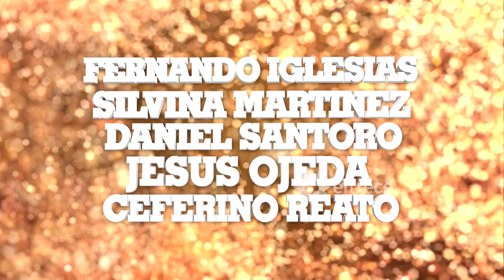¡La gran diva de la televisión te espera con dos mesazas!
Avance emitido el viernes 24 de agosto de 2018 en eltrece.
Este sábado a las 22:00, en “La noche de Mirtha”, la diva recibirá a Felipe Solá, Fernando Iglesias, Silvia Martínez (abogada Stolbizer), Daniel Santoro y Jesús Ojeda (vecino del convento de General Rodríguez, que llamó al 911 cuando vio a José López llegar con los bolsos).

El domingo a las 13:00 se sentarán a la mesa de "Almorzando con Mirtha Legrand": Carmen Barbieri, José María Campagnoli, Lorena Maciel, Karina Mazzocco, Guillermo Fernández y Dr. Sergio Pampín (neurocirujano del Hospital Posadas).